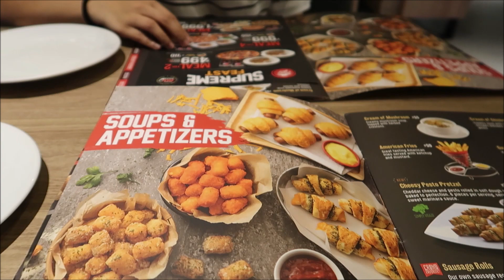BINILHAN AKO NG LAPTOP NG GIRLFRIEND KO!? (Valentine's Gift) | Nick Bernardino